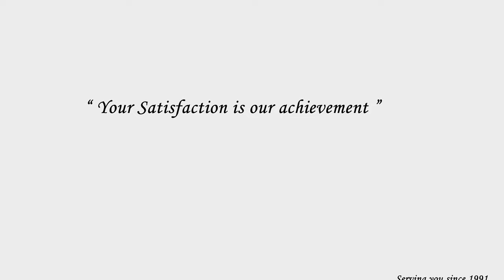Interior Design of a Residence at Bhairahawa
Interior Planning & 3D Visualization : Ar. Muskan Bhakta
Structural Design : Er. Avinash Bhakta